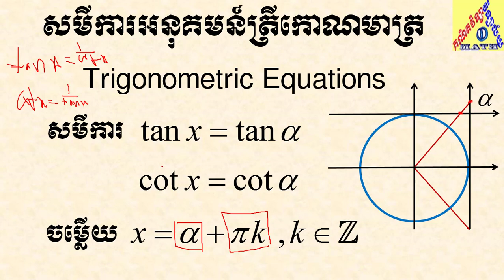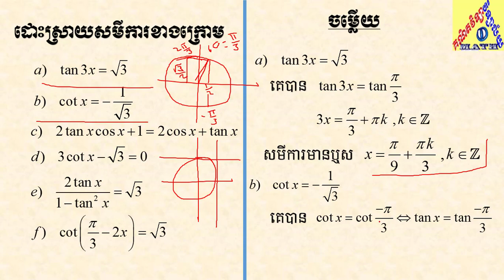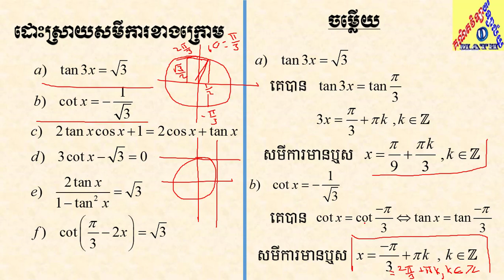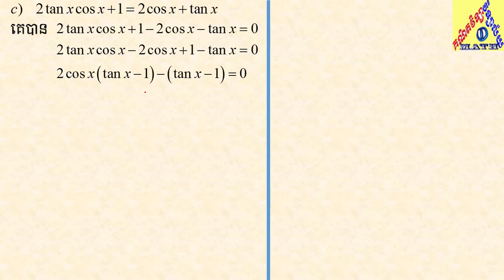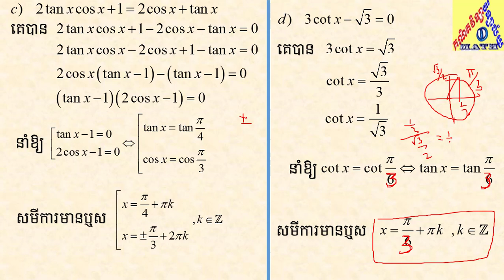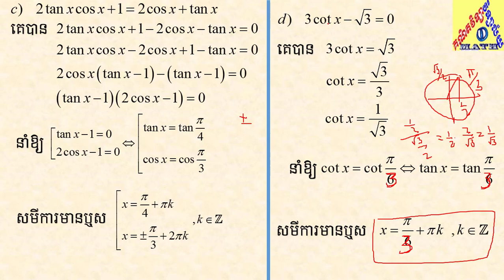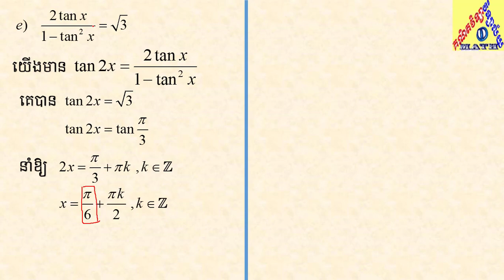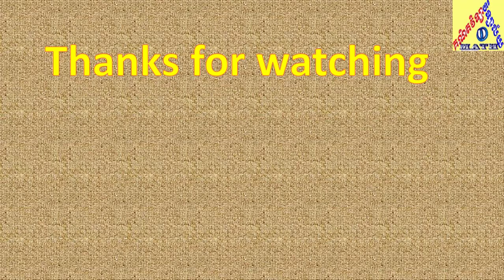tanx equation | cotx equation | សមីការតង់សង់ | គណិតវិទ្យា វិទ្យាល័យ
In this video, I'll show how to solve tanx and cotx equations